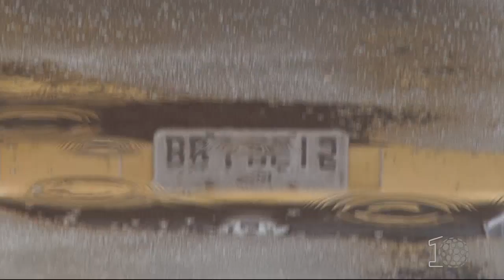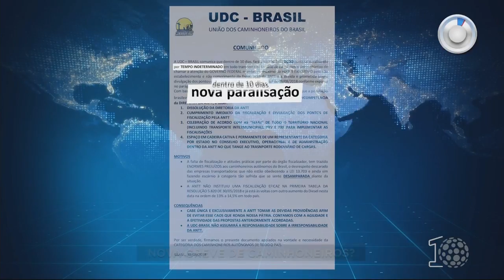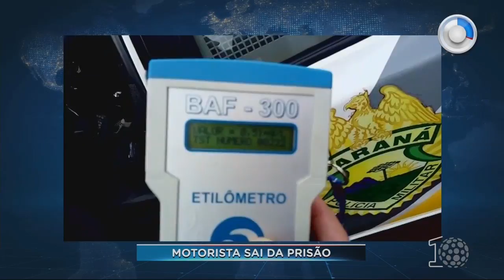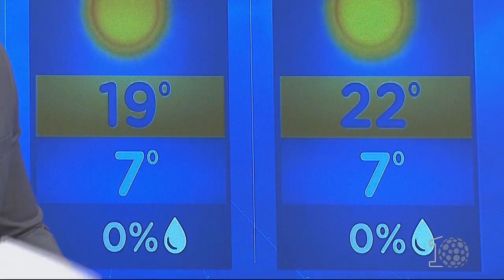SBT Paraná (03/09/18) - Completo